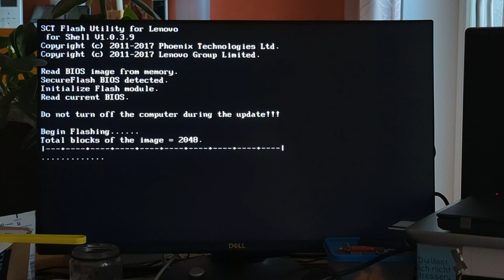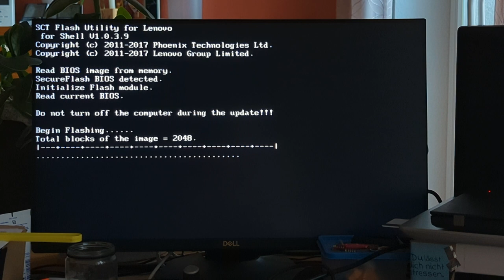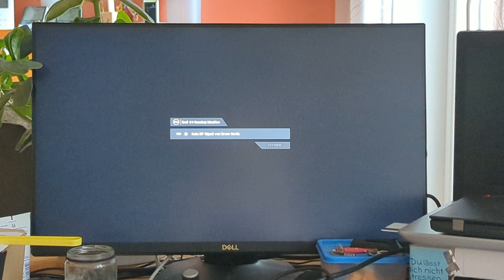Thinkpad T470 - BIOS-Update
CHANGES IN THIS RELEASE
  Version 1.70

[Important updates]
- Enhancement to address security vulnerability, CVE-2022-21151, CVE-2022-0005.

[New functions or enhancements]
- Updated the Diagnostics module to version 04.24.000.
- Updated the CPU microcode.
- Update MEBx.

[Problem fixes]
- Fixed an issue where Intel Management Engine firmware update by LVFS is failed.
  (Note) Drive encryption by OPAL management software needs to be disabled before
         start firmware update.